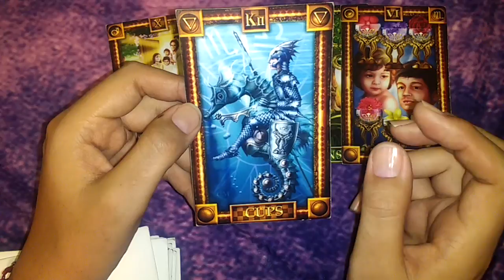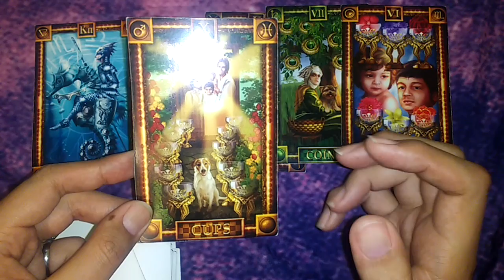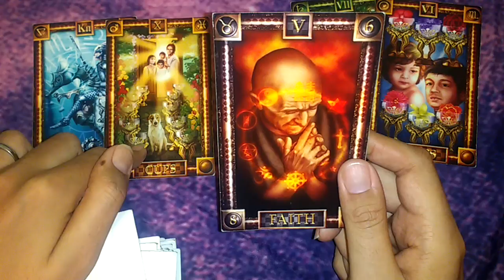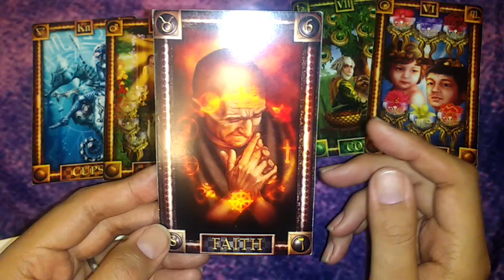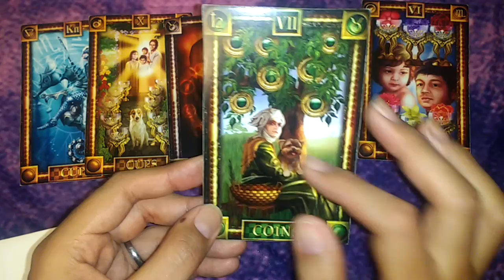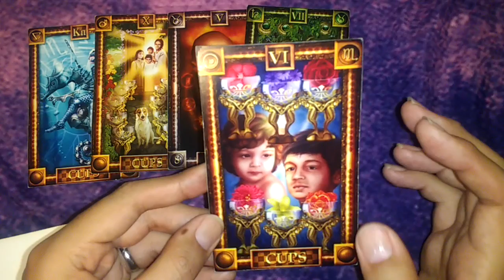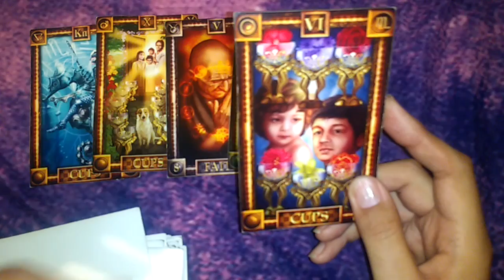ARIES "DISFRUTA DE LA VIDA" - 1 AL 15 DE OCTUBRE DEL 2018